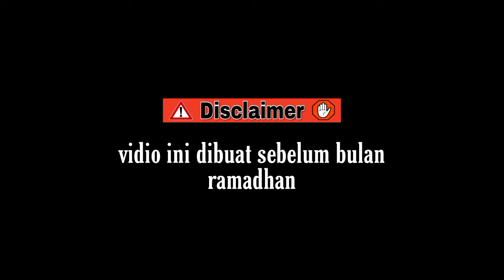SPOT POTENSIAL‼️JADI INCARAN PARA PEMANCING LIAR, MASAK BAKSO IKAN || fishing and cooking ep 81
spot ini banyak dicari pemancing liar.
masak bakso ikan super pedas.